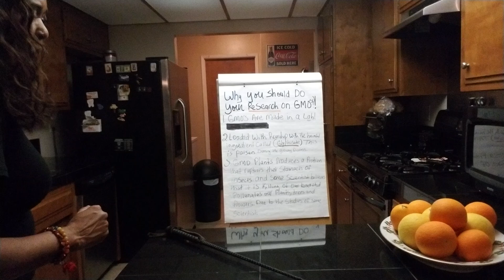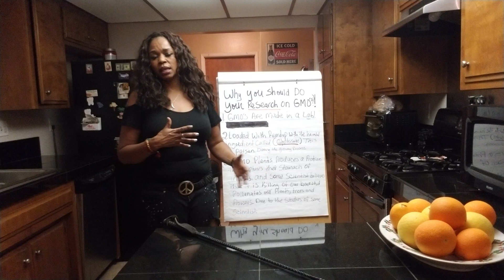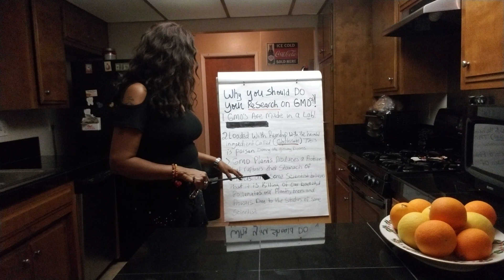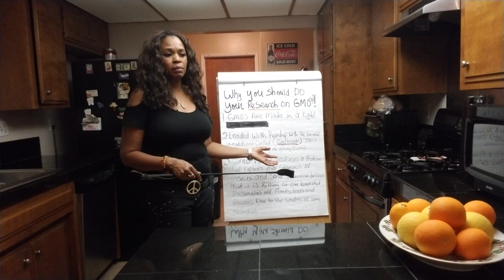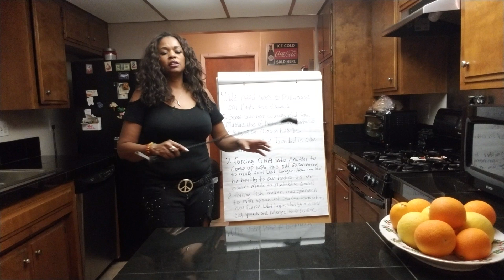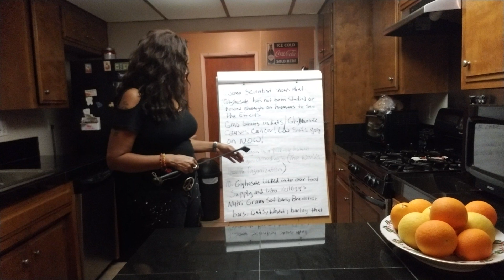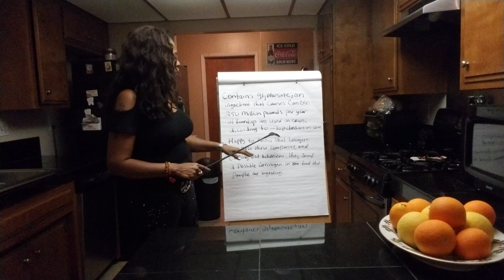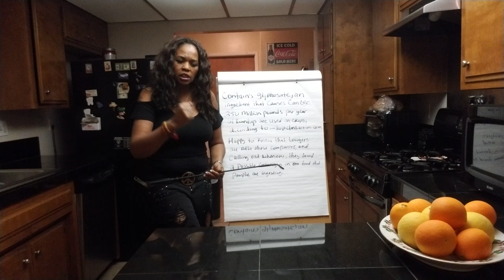Start the New Year RIGHT! Research!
In this video, I'm talking about the importance of researching GMO foods...  Also, I'm talking about how Doctors, Scientists, and publishers feel that GMOs, GLYPHOSATE may be harmful to humans and harmful to our planet.